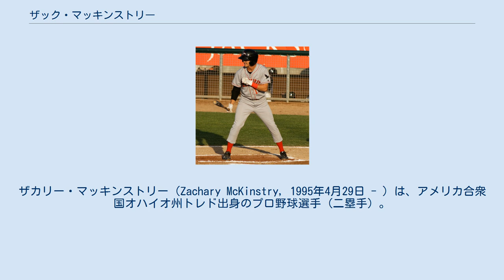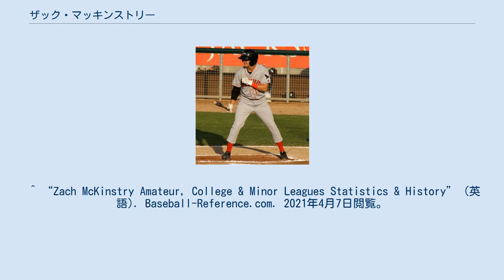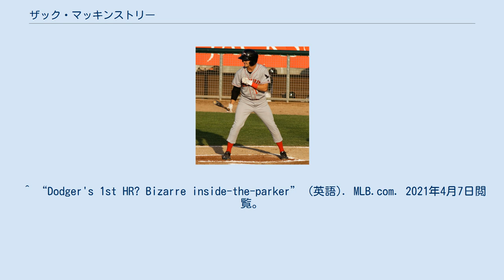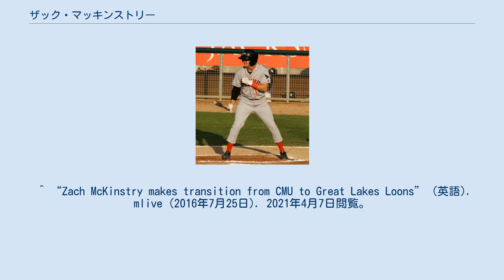ザック・マッキンストリー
ザカリー・マッキンストリー（Zachary McKinstry, 1995年4月29日 - ）は、アメリカ合衆国オハイオ州トレド出身のプロ野球選手 (二塁手) 。
右投左打。
 2016年のMLBドラフト33巡目 (全体1001位) でロサンゼルス・ドジャースから指名されプロ入り。
傘下のルーキー級アリゾナリーグ・ドジャースでプロデビューし、シーズン途中にA級グレートレイクス・ルーンズに昇格。
2チーム合計で45試合に出場して打率.252、14打点の成績を記録した。
 2017年はA級グレートレイクスで開幕を迎え、シーズン途中にA+級ランチョクカモンガ・クエークス、AA級タルサ・ドリラーズに昇格。
3チーム合計で114試合に出場して打率.239、4本塁打、33打点の成績を記録した。
 2018年も前年と同じ3チームでプレーし、合計で76試合に出場して打率.282、7本塁打、24打点の成績を記録した。
 2019年はAA級タルサで開幕を迎え、シーズン途中にAAA級オクラホマシティ・ドジャースに昇格。
2チーム合計で126試合に出場して打率.300、19本塁打、78打点の成績を記録した。
 2020年はCOVID-19の影響でマイナーリーグの試合が開催されなかった。
8月5日にMLBに昇格したが、試合に出場することはなく翌日にマイナーに降格した。
その後、9月16日に再びMLBに昇格し、同日のサンディエゴ・パドレス戦でメジャーデビューを果たした。
20日のコロラド・ロッキーズ戦でアントニオ・センザテラからMLB初安打となる二塁打を放った。
この年はMLBで4試合に出場して打率.286の成績を記録した。
 2021年は開幕ロースター入りし、4月3日のロッキーズ戦でマイケル・ギブンズからMLB初本塁打となるランニング本塁打を放った。
 大学時代に両親の家が火事で全焼したことがある。
 ^ “Zach McKinstry Amateur, College & Minor Leagues Statistics & History” (英語). Baseball-Reference.com. 2021年4月7日閲覧。
 ^ “Zach McKinstry Stats, Fantasy & News” (英語). MiLB.com. 2021年4月7日閲覧。
 ^ Stephen, Eric (2020年8月5日). “Dodgers recall Zach McKinstry, option Victor Gonzalez” (英語). True Blue LA. 2021年4月7日閲覧。
 ^ BlakeHarris (2020年8月6日). “Dodgers option Adam Kolarek and Zach McKinstry” (英語). True Blue LA. 2021年4月7日閲覧。
 ^ “Los Angeles Dodgers at Colorado Rockies Box Score, September 20, 2020” (英語). Baseball-Reference.com. 2021年4月7日閲覧。
 ^ “Zach McKinstry Stats” (英語). Baseball-Reference.com. 2021年4月7日閲覧。
 ^ “Dodger's 1st HR? Bizarre inside-the-parker” (英語). MLB.com. 2021年4月7日閲覧。
 ^ “Zach McKinstry makes transition from CMU to Great Lakes Loons” (英語). mlive (2016年7月25日). 2021年4月7日閲覧。